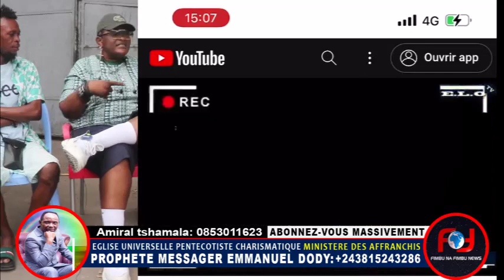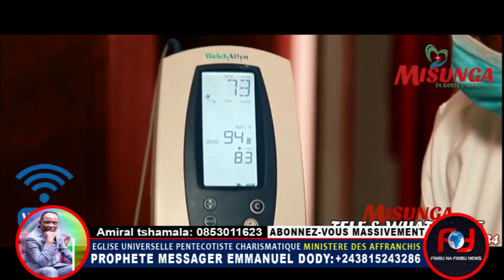KAKE : VIEUX DJORA AKEBISI KOFFI ! FALLY AZA LISUSU NA NIVEAU NAYE TE ! SOKI AYOKI TE AKOSALA AVC !